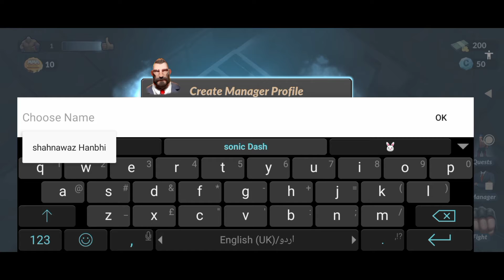MMA Manager: Fight Hard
Strive to be number one! Come join the fight!